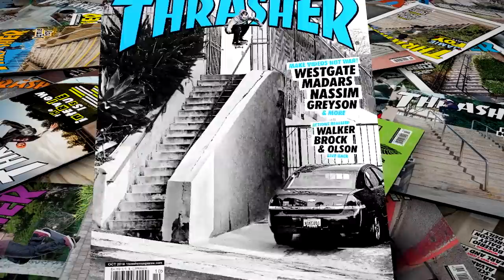Magnified: Dakota Servold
He coulda got served the F up, but Dakota dished out a 50-50 gap to back tail down a double rail. What’s a double rail? Two for the price of one, son. From the Contents spread of the Oct. issue. Wood is good.